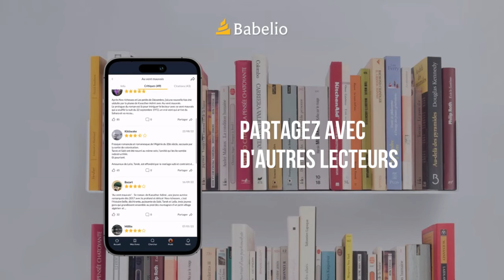L'application mobile Babelio, pour classer vos lectures ou découvrir votre prochain livre.